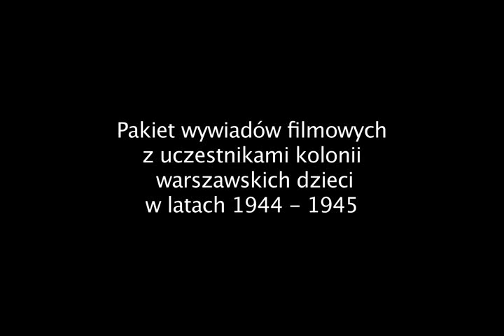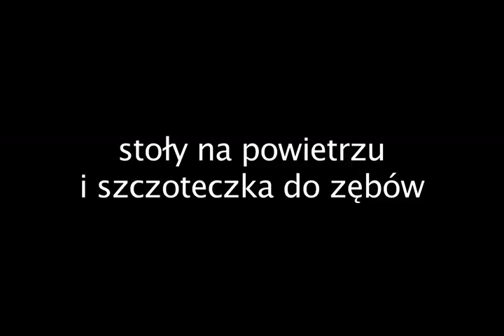Joanna Papuzinska Beksiak mpeg4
Pakiet wywiadów zawierający wspomnienia uczestników wojennych kolonii warszawskich dzieci w Stoczku Łukowskim o ich pobycie w naszym miasteczku w latach 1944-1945.
Dotyka takich obszarów tematycznych, jak:
-Historia lokalna - Stoczek Łukowski w czasie II wojny;
-Opieka nad dziećmi w czasie II wojny;
-Teatr polski w czasie II wojny - działalność Ireny i Tadeusza Byrskich;
-Tradycje teatralne Stoczka Łukowskiego;
-Historia filmu dokumentalnego - Film "Gdzie jest nasz dom?"i jego twórcy.

Nagranie powstało podczas projektu realizowanego przez Miejską Bibliotekę Publiczną w Stoczku Łukowskim w partnerstwie z:
Burmistrzem Miasta Stoczek Łukowski
Miejskim Ośrodkiem Kultury w Stoczku Łukowskim
Towarzystwem Przyjaciół Stoczka Łukowskiego
Stowarzyszeniem Inkubator Kreatywności Społecznej
Klubem 50+.
Koordynatorka projektu – Agnieszka Barej

Dofinansowano ze środków Muzeum Historii Polski w Warszawie
w ramach Programu „Patriotyzm Jutra”